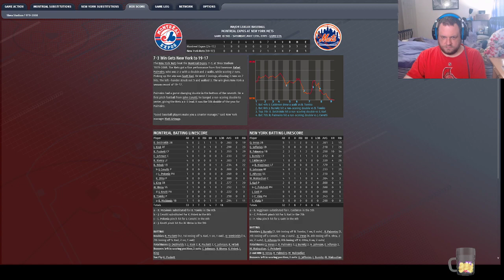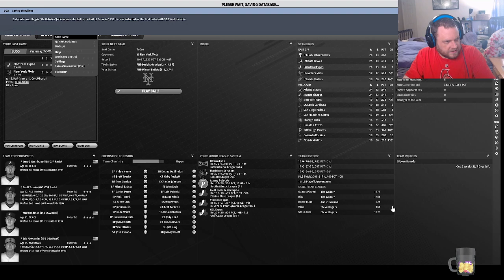Let's Play OOTP22 Montreal Expos Historical (Manager Only) - Part 76 4 Game Series @ NY Mets 1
OOTP22 Montreal Expos Simulation by Adequate Random Gaming

Out Of The Park Baseball is the property of Out of the Park Development.